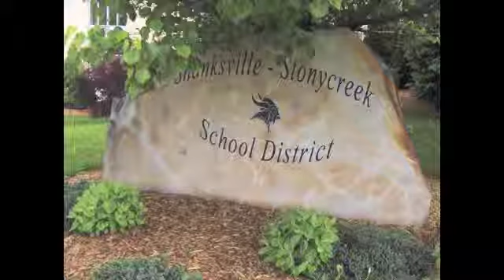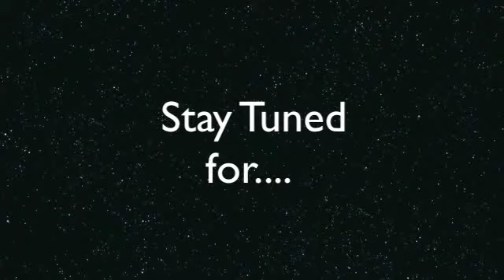Lil Vike News January 15